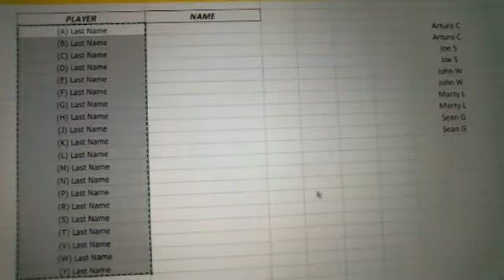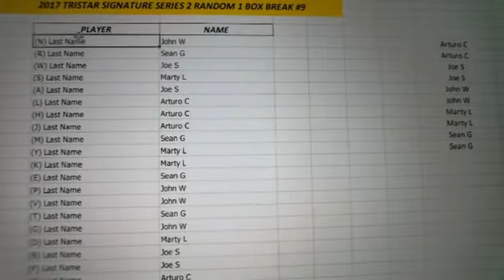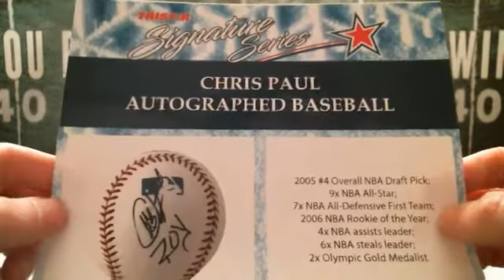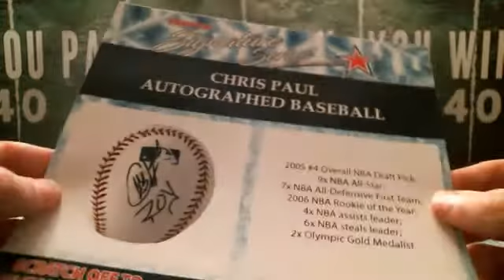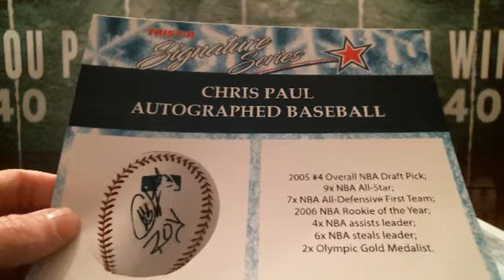1/21/18 - 2017 Tristar Signature Series Random 1 Box Break #9